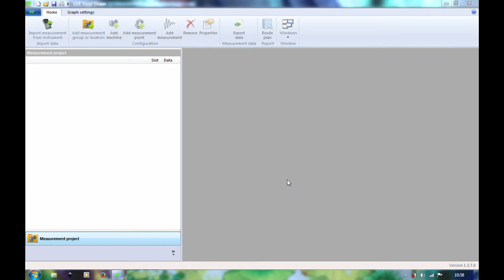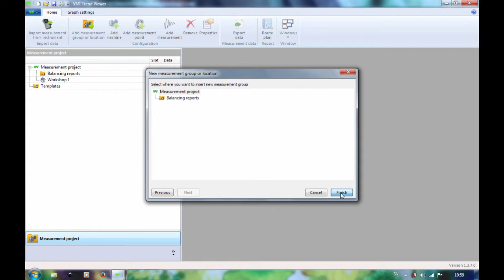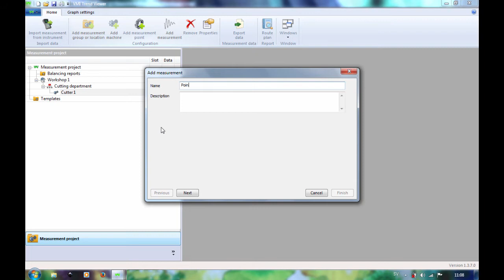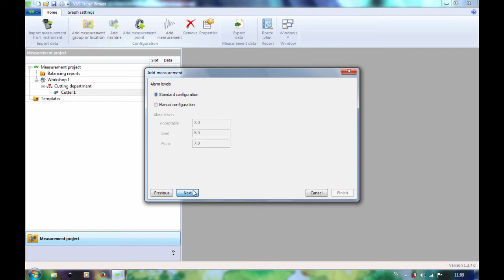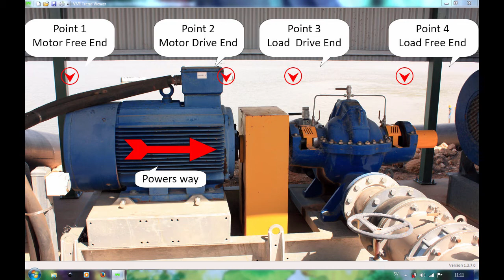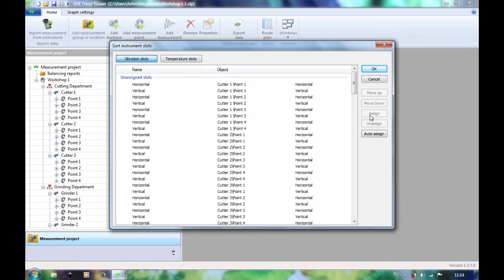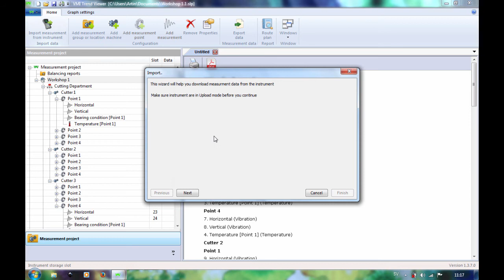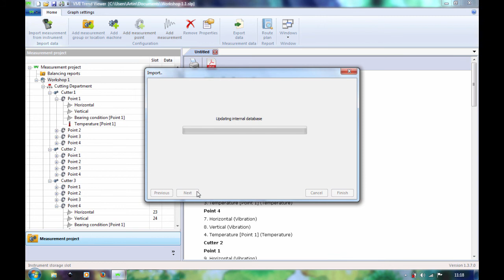VMI Trend View Instructional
Trend View Instructional video for users to learn the capabilities and functions of the software.